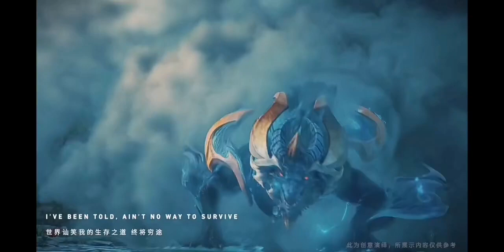2023年王者荣耀世界冠军杯KIC全新CG及主题曲《The Moment》重磅发布！历经迷惘犹豫，越过矛盾挣扎，奋力一呼，让世界听到“Go on tell them who you are” 一刻永燃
2023王者世冠KIC 2023年王者荣耀世界冠军杯KIC 全新CG及主题曲《The Moment》重磅发布！历经迷惘犹豫，越过矛盾挣扎，奋力一呼，让世界听到——“Go on tell them who you are” 一刻永燃！王者荣耀